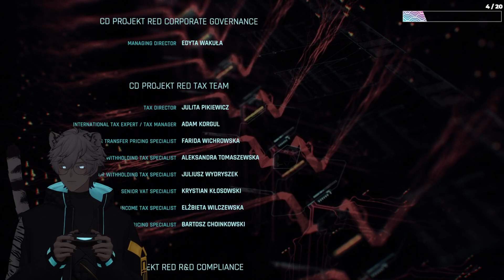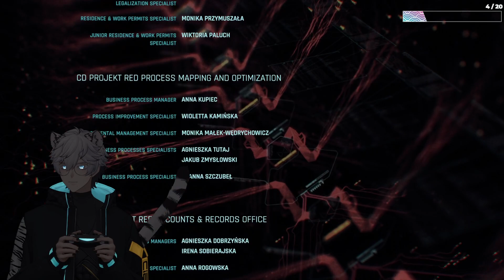Ciel Plays: Cyberpunk 2077 2.0 #018